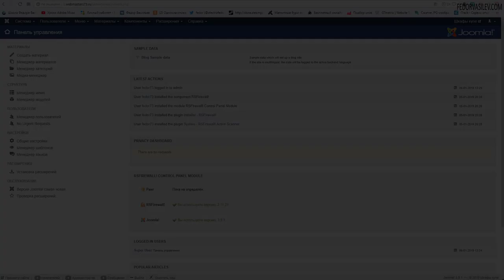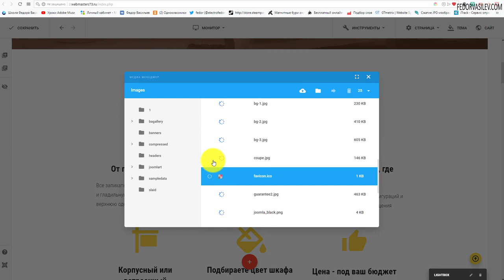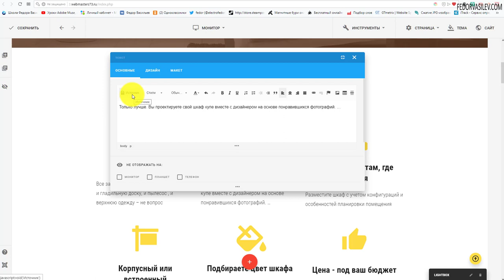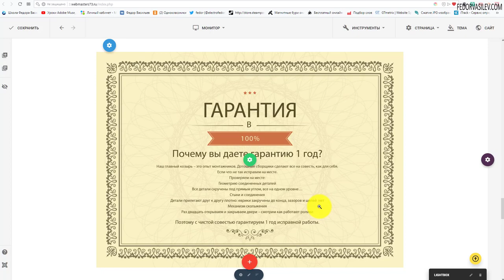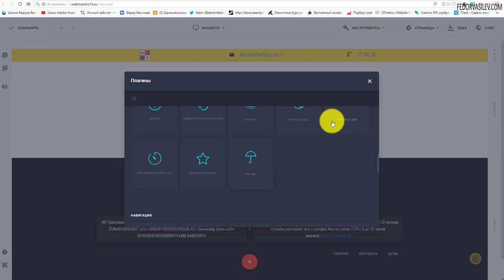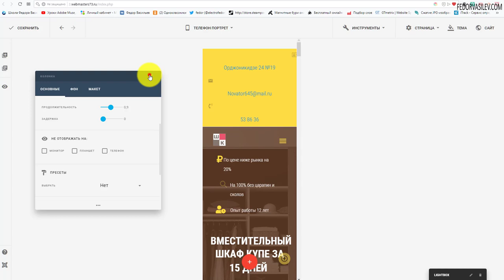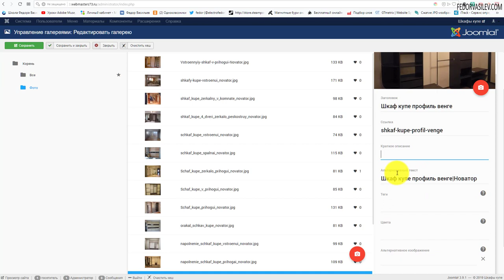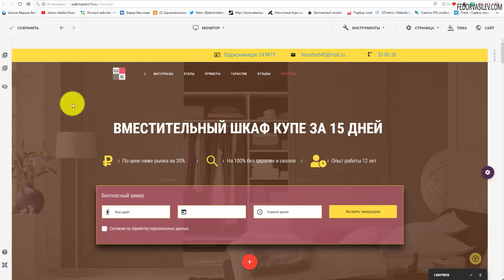Сайт - Шкаф купе за 20000 т. рублей / Gridbox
Сайт - Шкаф купе за 20000 т. рублей.
 В этом видео я объясняю клиенту как администрировать сайт на Joomla, с использованием компонента конструктора сайтов Gridbox.

Вы всегда сможете заказать сайт у меня, точно так же по завершении работ, я провожу по скайпу трансляцию в реальном времени, научу вас управлять вашим сайтом, и отвечу на все ваши вопросы, такие трансляции входят в стоимость сайта.  Цены на сайт могут быть ниже, все зависит от ваших потребностей.